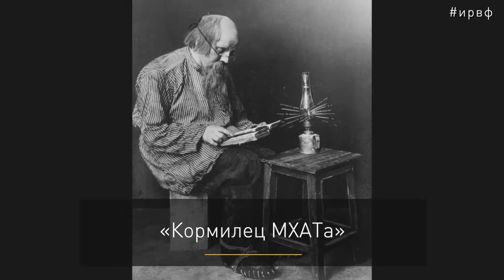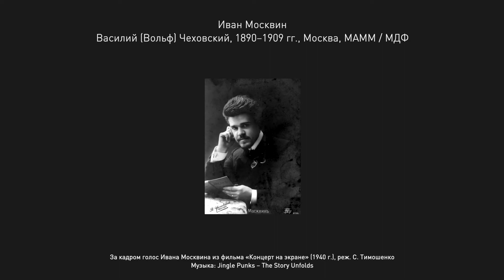«Кормилец МХАТа»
«После гастролей в Европе иностранная пресса писала, что следует запомнить только имя Москвина». Наше новое видео посвящено легенде МХАТа и мастеру перевоплощения Ивану Михайловичу Москвину.